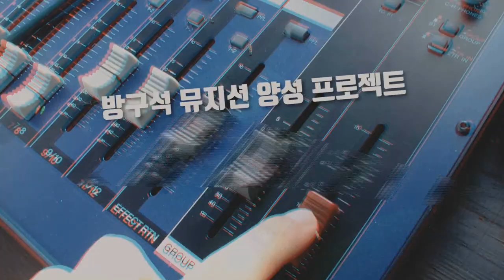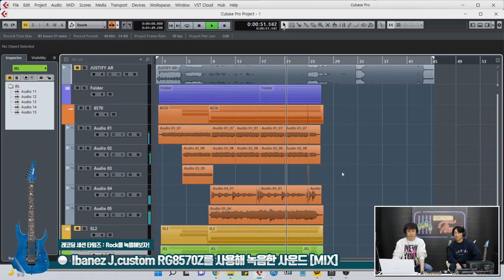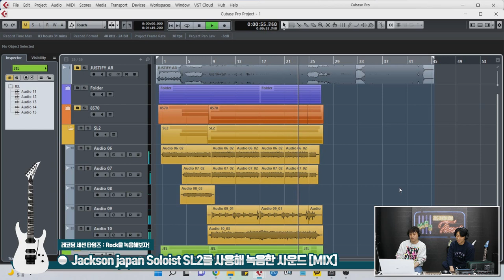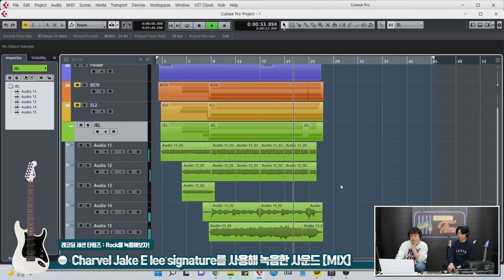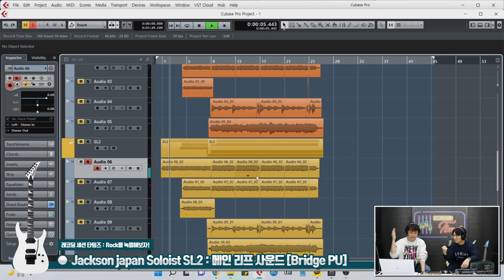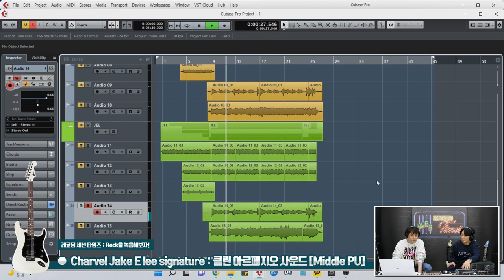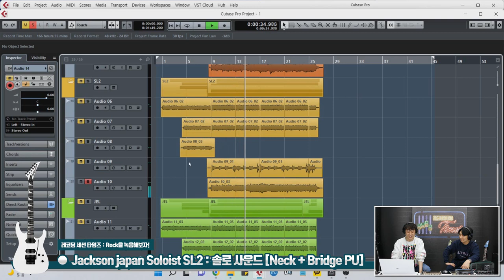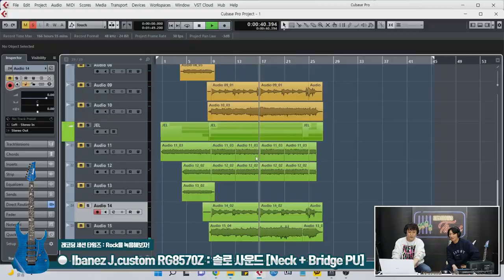[RecordingTimes 478회] 레코딩 세션 타임즈 Rock 기타 특집 4편 : 비교편